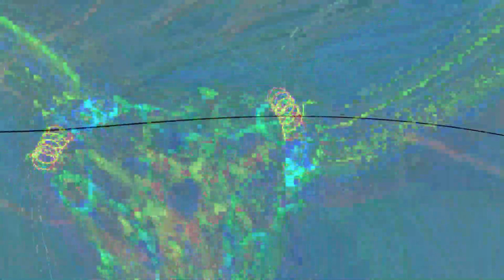[EPILEPSY WARNING] Movie 24 02 14 15h32m18s